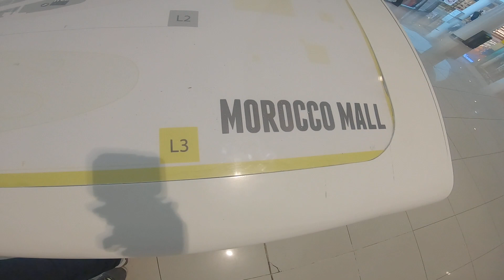morocco_mall_مدينة الالعاب Adventure_land Casablanca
Place to visit in casablanca

Adventure Land
قرية الألعاب
العاب اطفال